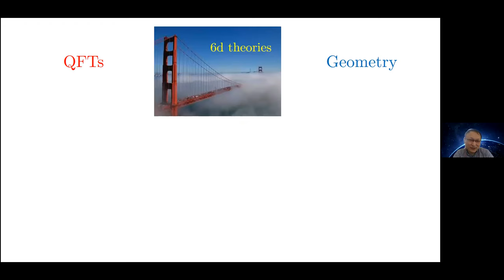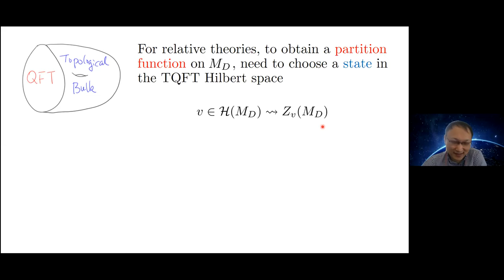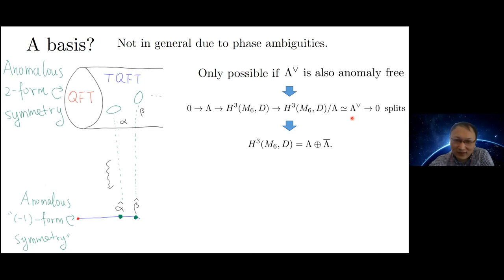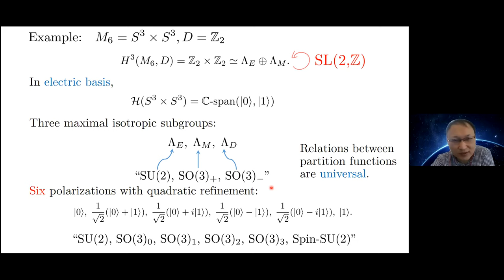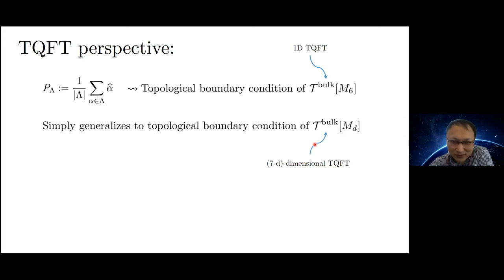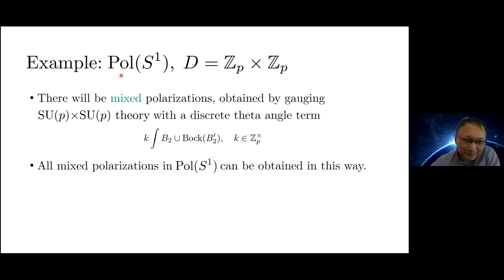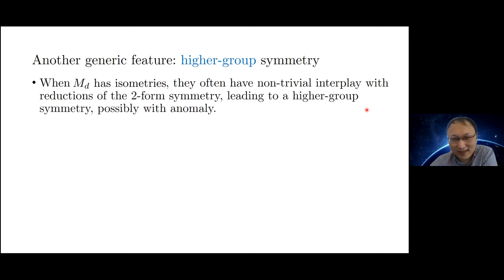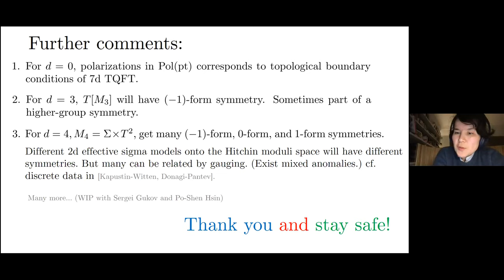Du Pei, "On the compactification of 6d theories"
QFT and Geometry Seminars